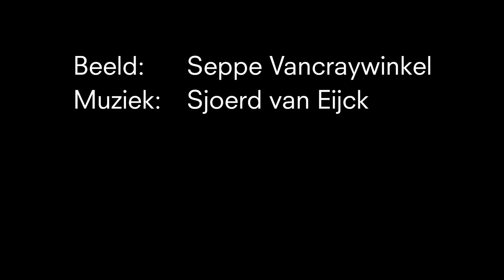BredaPhoto Improvisations / Seppe Vancraywinkel & Sjoerd van Eijck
For the opening of BredaPhoto 2020 4 series that are presented on the BredaPhoto Festival, were shown as a slideshow. 4 young musicians were asked to accompany these slideshow with a live improvisation.

In this clip you see the series Within the Bubble of Surroundings

The music is made by Sjoerd van Eijck (1992), a pianist, composer and teacher from Breda. In his playing and compositions he looks for an adventure in which the lyrical is central. Sjoerd is known for his strikingly beautiful touch and his warm sound.